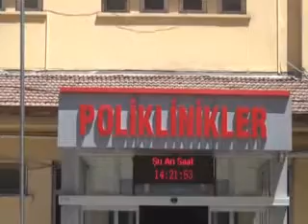04 NİZİP DEVLET HASTANESİ 1 DOKTOR AÇIĞA ALINDI